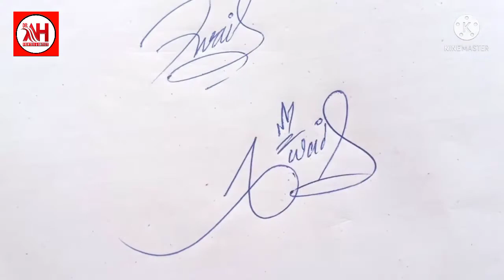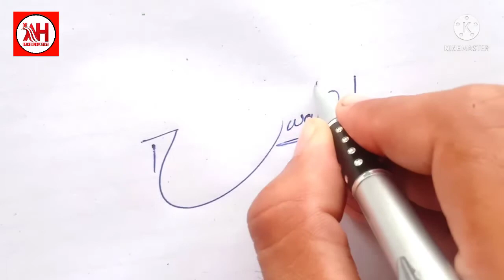Signature of " Awais " | by Dr.Ali Hassan | Dr.Ali Hassan Art